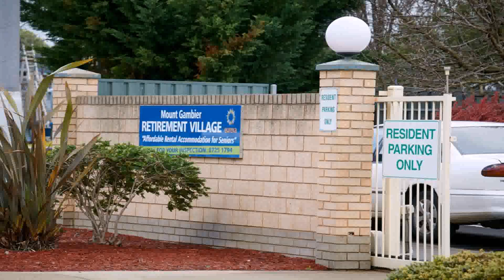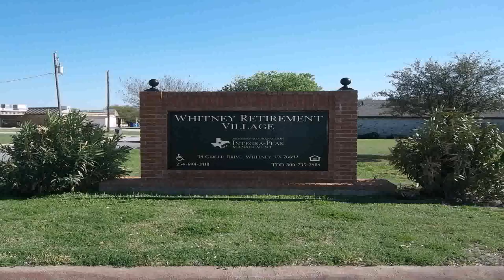Water Gardens Retirement Village